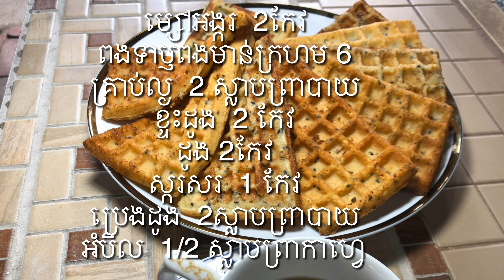Khmer Coconut របៀបធ្វើនំពំ ខ្មែរ Waffles